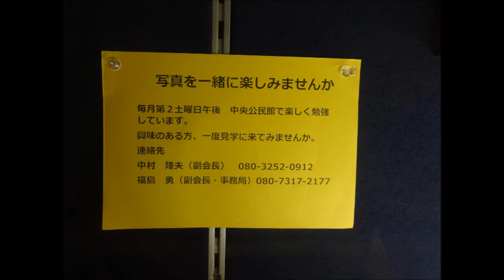2020 10 14 白岡市 白岡駅 みんなの作品展 ミニギャラリー 白岡写真愛好会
白岡駅で　写真の展示が行われました